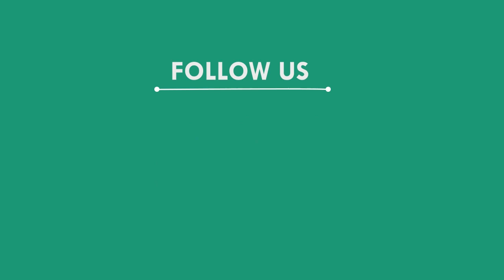ବଢୁଛି ଖରା ଆସୁଛି ବଡ ବର୍ଷା